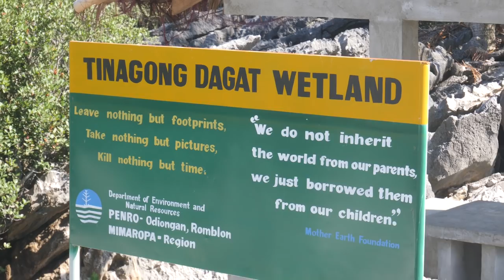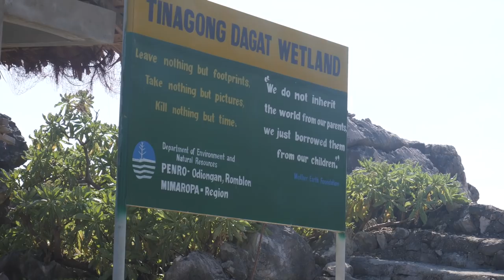Calatrava Secret Island Hopping - The Best Of Tablas, Romblon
Today we will be taking you to the best spot of tablas which is the secret island hopping tour in calatrava tablas romblon

Calatrava is a quiet town in the very north of tablas island which does not get many foreign tourists visit. Calatrava is known to the locals and filipino travelers for its insane island hopping tour of many coves around the coast of tablas which can not be reached by land.

On arriving to calatrava head to the beach front or port and ask fishermen or anybody on the boats for island hopping, we had people coming up to us asking if we wanted to do the trip so that was really easy.

The price is around 1500 pesos for the boat and this is what we was told from our accommodation so we know its a good price, Its a good idea to agree on were you will be taken on this trip as there are many coves and you may prefer to visit some and not others. We recommend visiting tinagong dagat which has a pool inland which is very very unusual and very rare to see in the Philippines and should be considered as a true gem of romblon.

Romblon has so much to offer if you just take the time to go deep into this amazing province